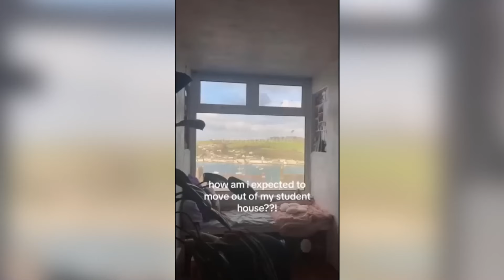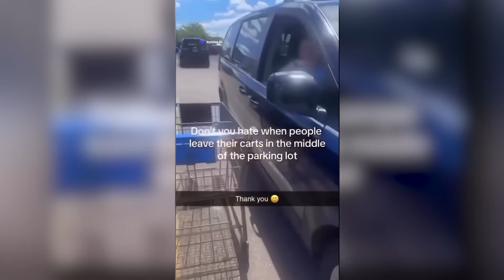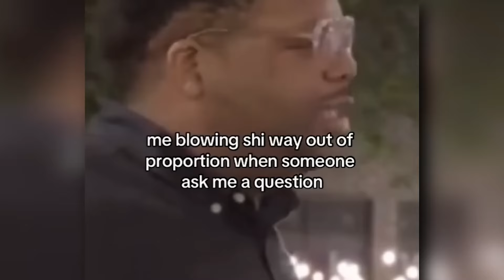Memes that made me spit out my drink laughing...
2. Follow me and DM on Instagram at @JC_Stellar

If you are a person in the video that I'm reacting to and you would like me to take it down.

1. DM at JC_Stellar